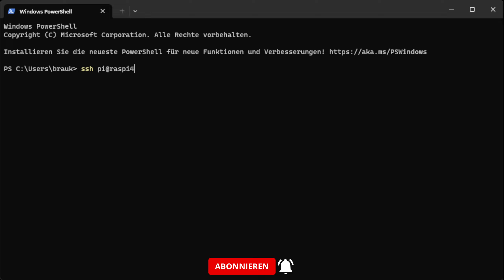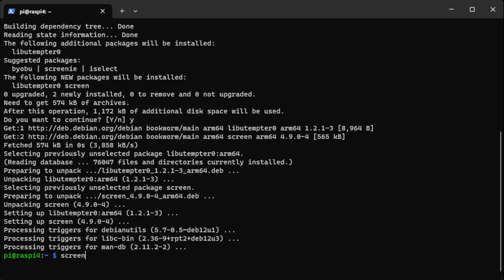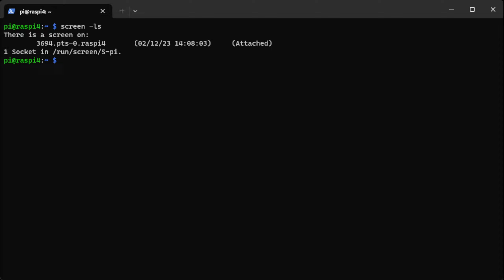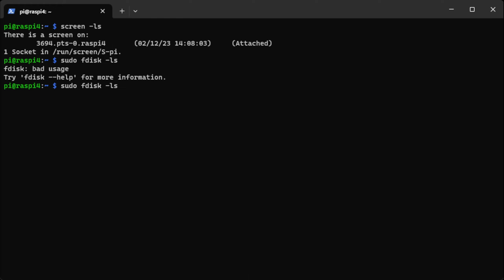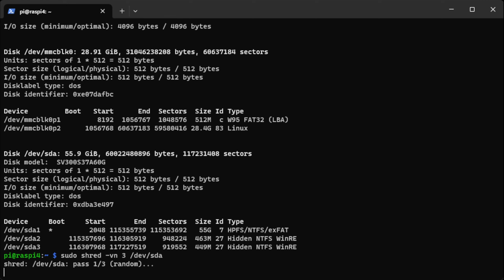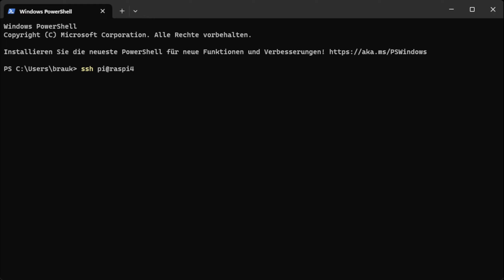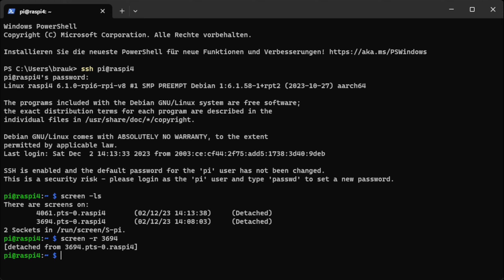Datenträger sicher löschen - schnell und einfach mit dem Raspberry Pi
Wenn man SSDs / USB-Sticks / Festplatten weitergeben oder verkaufen möchte, sollte man sicherstellen, dass niemand mehr auf die alten Daten zugreifen bzw. diese wiederherstellen kann. Mit dem Raspberry Pi ist das kein Problem und kann im wahrsten Sinne des Wortes im Hintergrund gemacht werden.

Music from Uppbeat (free for Creators!)
Wenn euch das Video gefällt und ihr mich unterstützen möchtet, spendiert mir einfach einen Kaffee:

STAR-DJY6-26DN

Canva (damit erstelle ich die Thumbnails für die Videos) Empfehlungslink | 1 Premium-Element gratis